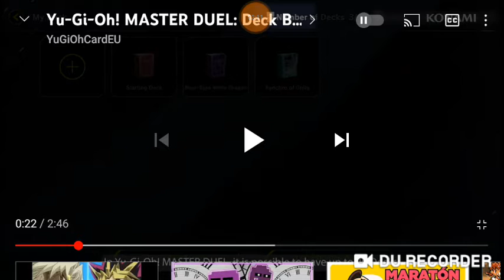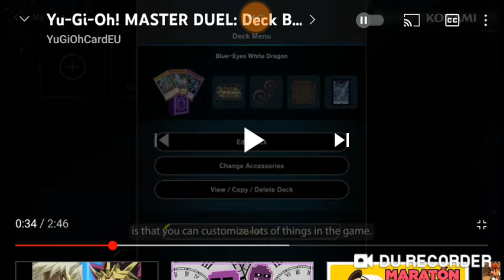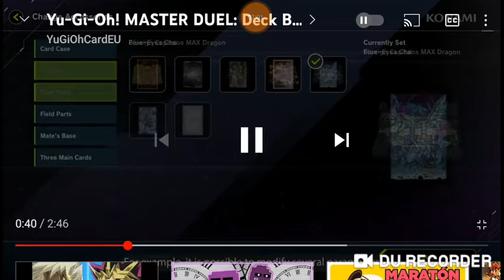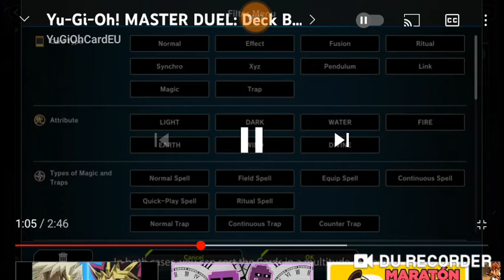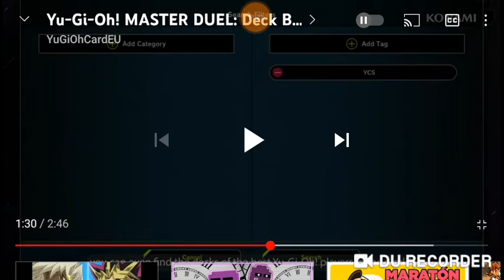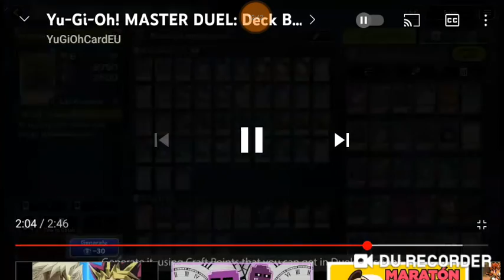full customizacion en master duel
Que hubo que tal esta yo soy train Ole este video me dejo roto por que joder si esto es real tenemos el mejor juego para jugar yugioh de calle a la basura toda mierda creada por fan por que sinceramente esto demasiado realista y ambicioso en mucho sentido